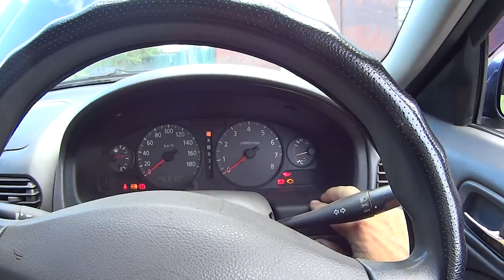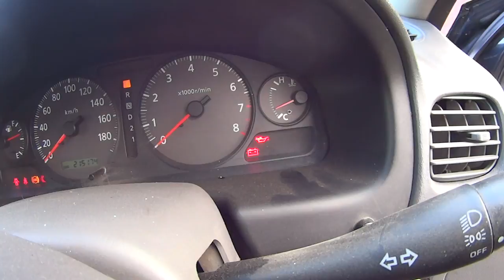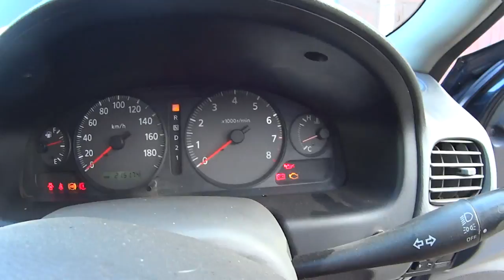Самодиагностика Nissan Sanny в гараже. Код P 1320. С электронной дроссельной заслонкой!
На этом видео, я посторался показать, как искал неисправност на автомобиле Ниссан Санни, когда на комбинации приборов загорелась оранжевая лампочка Чек(проверь двигатель).
  Я, провёл самодиагностику, прямо на улице, не заезжая в гараж тем самым сэкономил несколько сотен рублей, не поехав в автосервис! Код ошибки 1320. Потом ни чего не делая я попытался сбросить этот код неисправности!
 Ну и конечно же, я нашол неисправность, смотрите видео. Я думаю вы всё поймёте, если будите смотреть внимательно и до конца!
   Само видео получилось не много сумбурным, так как я, не смог его отредоктировать, в удобном мне редакторе YouTube с 20 го сентября 2017 г прекращает поддерживать свой видеоредактор а примерно с 12 сентября 2017 г редактор YouTube стал подтупливать и не довать толком редактировать видео!
   In this video, I'm trying to show how he was looking for a shutdown on the Nissan Sunny, when the instrument cluster lit up orange bulb Check(check engine).
I conducted a self test directly on the street, not stopping in the garage thus saving a few hundred rubles, did not go to the car wash! Error code 1320. Then that does not doing I tried to reset the fault code!
And of course, I found the problem, watch the video. I think you'll understand if you'll look carefully to the end!
 The video itself turned out not a lot of chaotic, since I couldn't get him otredaktirovat, in my preferred editor YouTube 20 September 2017 stop supporting your video editor and about since September 12, 2017 the YouTube editor was photoprivate Dowa and not really edited video!
   En este video, te посторался mostrar cómo buscaba неисправност en coche nissan sunny, cuando en el cuadro de instrumentos se ha encendido la bombilla naranja Cheque(revise el motor).
Yo, realizó la autoevaluación, directamente en la calle, no ir en el garaje así salvó varios cientos de rublos, no ir en el coche! El código de error de 1320. Luego, ni que no hacer, he tratado de restablecer el código de fallo!
Y, por supuesto, yo našol fallo, mira el vídeo. Creo comprenderéis, si vas a mirar atentamente hasta el final!
 El video no lo hicieron mucho сумбурным, así como yo, que no pudo su отредоктировать, en una me editor de YouTube desde el 20 de septiembre de 2017 deja de mantener su programa de edición de vídeo y aproximadamente desde el 12 de septiembre de 2017, el editor de YouTube se подтупливать y no otra realidad editar el video!